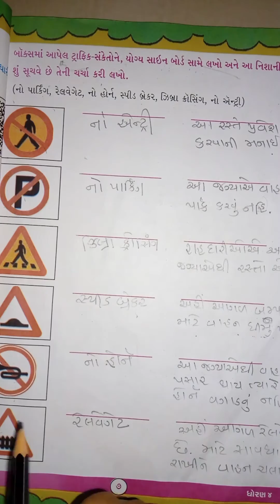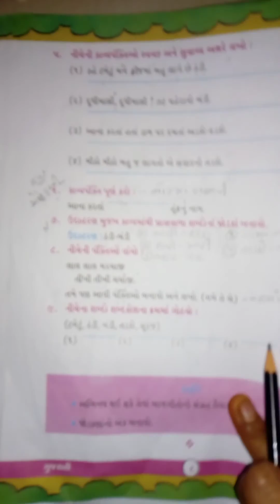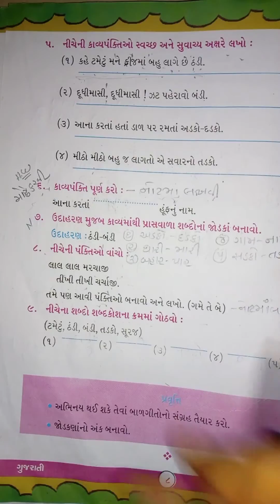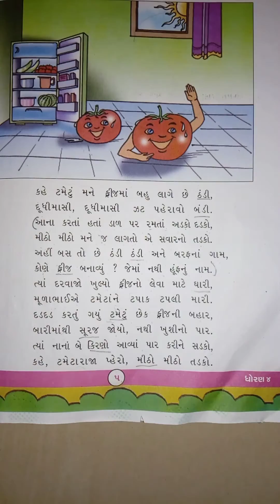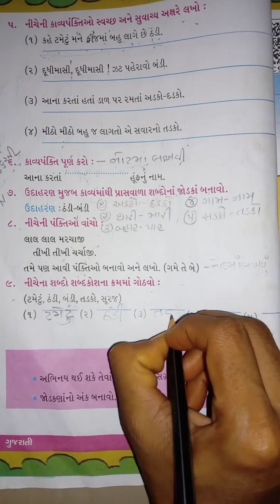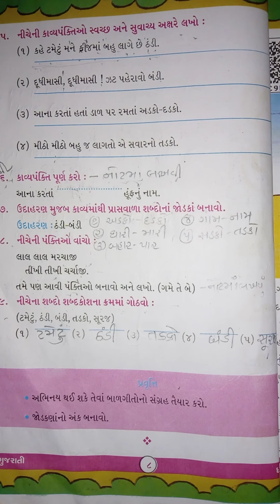10 -07 -2020 std- 4 gujarati (guj. med)